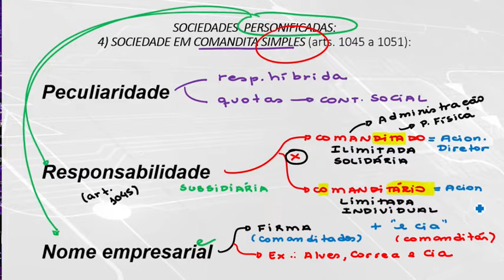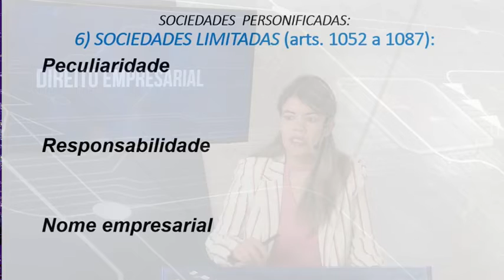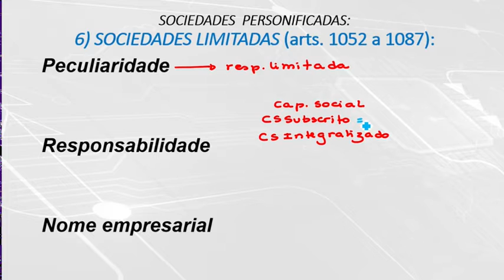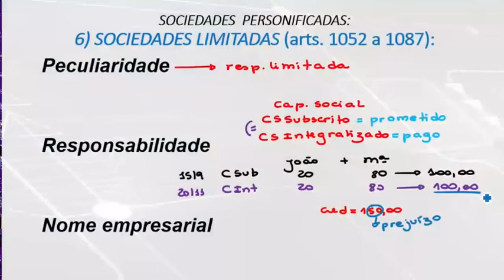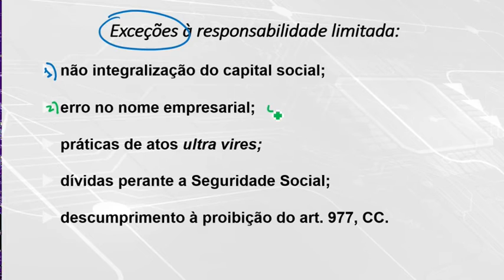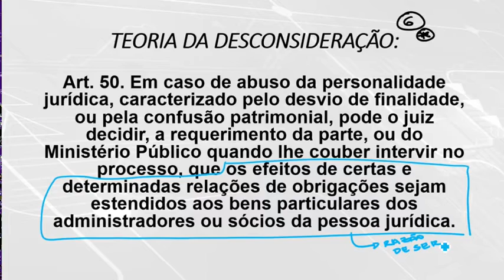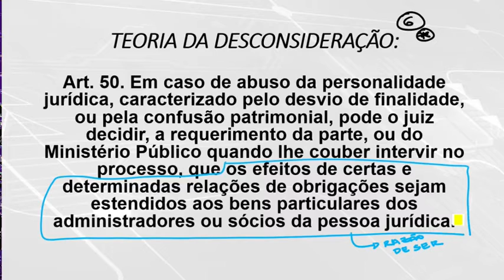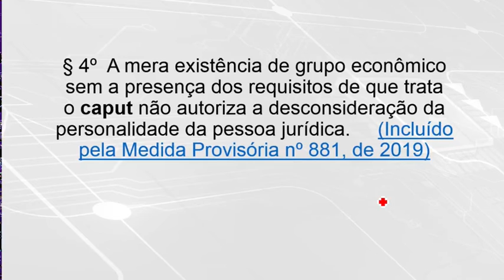Aula 05 2 SOCIEDADE LIMITADA ⚠️